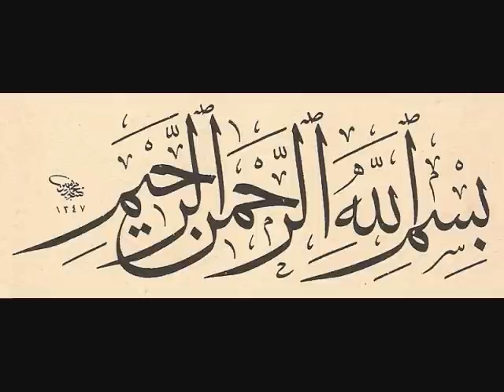İnnallahe Hüve'r-Rezzâku Zü'l-Kuvveti'l-Metîn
30 Ağustos 1984 târihinde Muzaffer Efendi Hazretlerinin riyâsetindeki bir zikir meclisinde okunmuşdur...